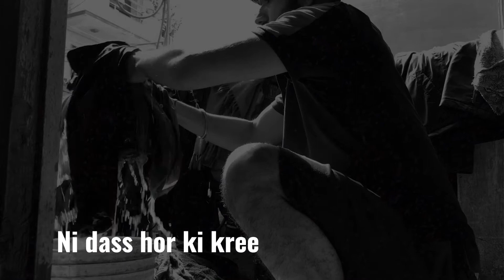Subha Subha Hawaa Gayab , ab Ride ka kya? | Vlog10 | RapperVlogger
I got to know about the less pressure in the cycle's tyre at time of leaving for the ride only , and then having a ride to connaught place and india gate on our cycle

HAANJI ,
Hope hai humari Kaim hai Fam saari,
Buzurgo ko pranam , Humumar ko jhappi aur bacho ko paari

Next upload real soon 🔜

So with this
Adios
Jald hi phir milenge
Punah darshnaye
JaiHind 🇮🇳